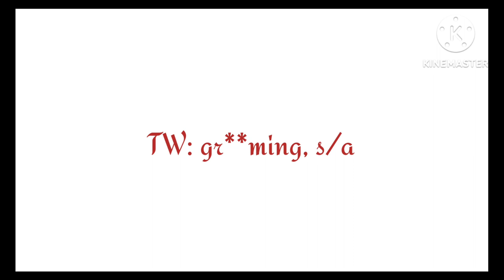All you wanna do - Six // Maria Reynolds // TW // I gave up 😭💀